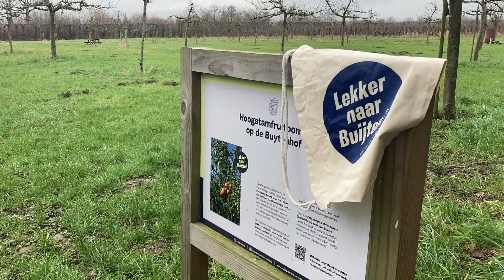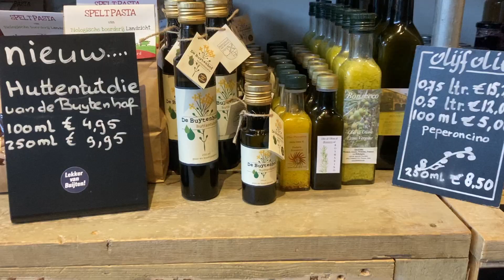Wiard Visser over de tentoonstelling Rotterdam de boer op! in het Natuurhistorisch Museum Rotterdam